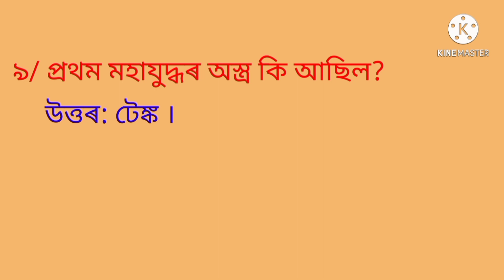MCQ for all competitive exam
DESCLAIMER